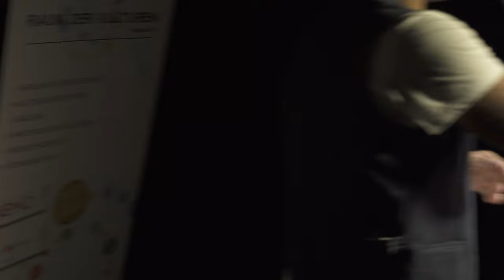Cheb Mo - C'est la vie LIVE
Performing one of Cheb Khaleds famous world hits "C'est la vie" live on stage in Germany! Enjoy:)